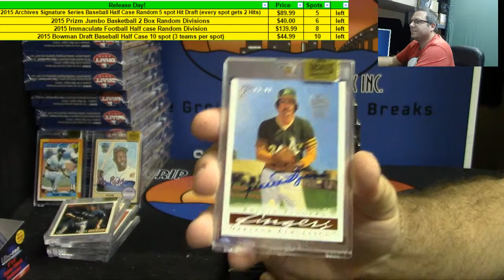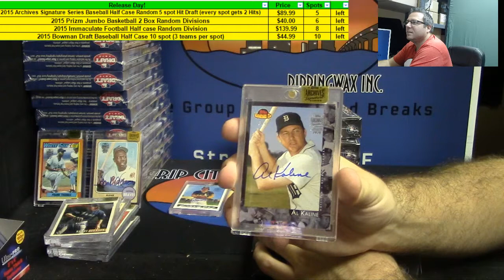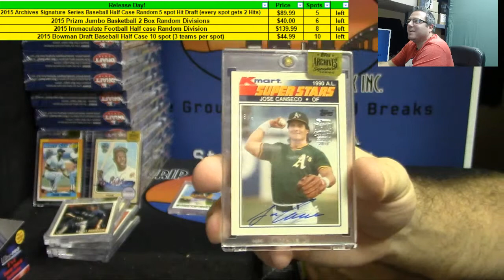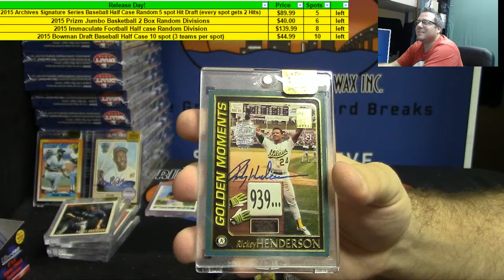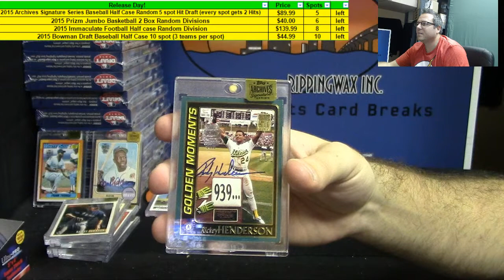2015 Topps Archives Signature Series Baseball 5 Box Personal For Jessie #3